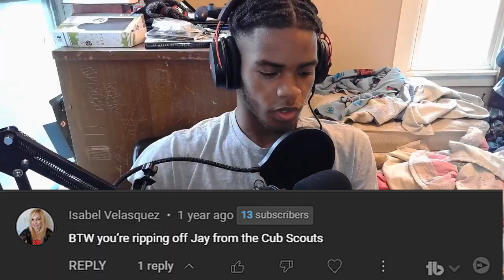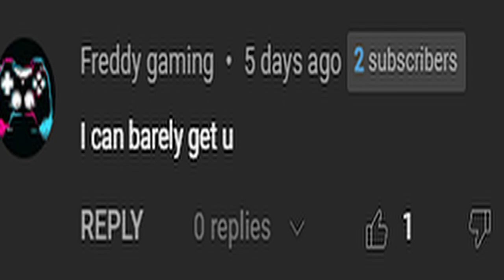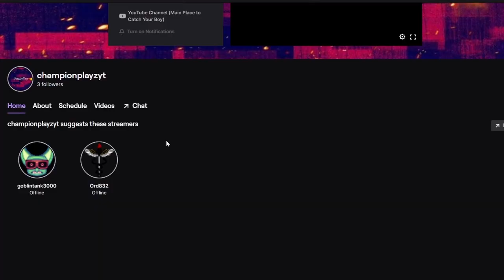Reading Comment Again...(500 Subscriber Special!)